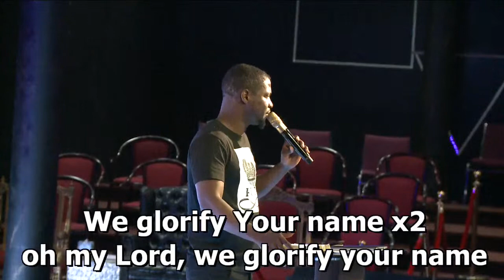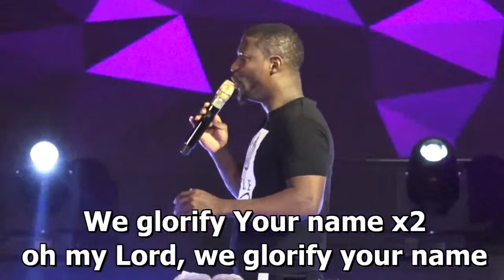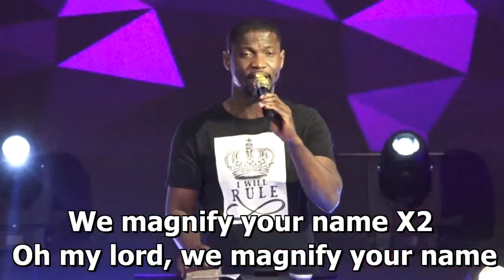5AM PRAYERS | Prophet Dr. Kofi Danso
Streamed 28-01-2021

Reaching everyone, everywhere, all the time with the gospel of Jesus Christ. This is the vision of Miracle Arena For All Nations, led by Prophet Dr. Kofi Danso and Pastor JoAnne Danso and based in Toronto, Ontario.

To support this ministry and help us continue to reach people all around the world

Jump To:
00:01:01 - Prayers Against The Strongman (Matthew 12:29)
00:03:30 - Praying The Scriptures (2 Kings 7:2)
00:11:10 - Praying The Scriptures (2 Kings 7:10)
00:23:12 - Praying The Scriptures (Exodus 1:15)
00:29:01 - Praying The Scriptures (Romans 16:20)
00:35:55 - Worship with The Prophet

5am Prayers | Prophet Dr. Kofi Danso | Miracle Arena For All Nations